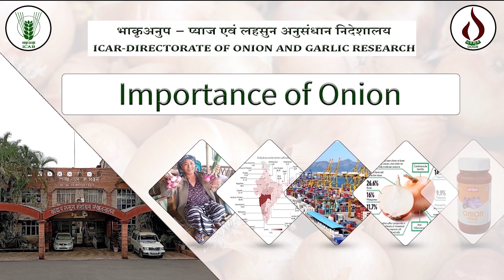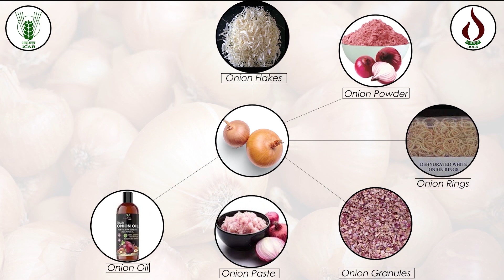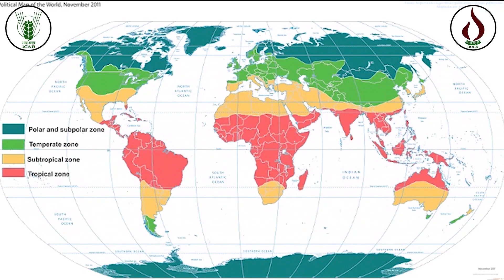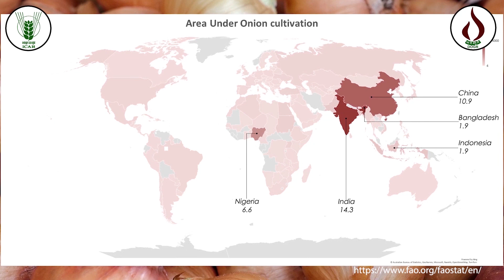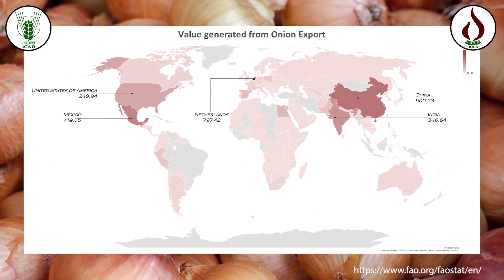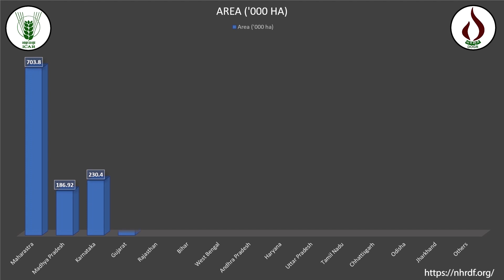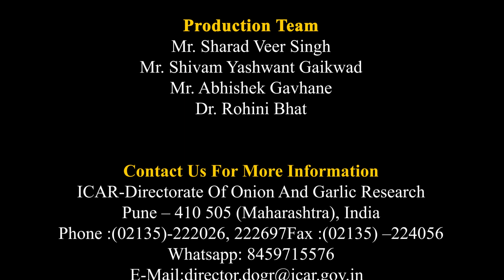Importance of Onion | Onion and Garlic crop production series | Episode 1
On the occasion of Amrit Mahotsav of Independence India, the Directorate of Onion and Garlic Research, Pune is launching this YouTube series on onion and garlic crop production technology, based on new and improved production techniques. Onion and garlic are commercially important crops and we hope this series will be successful to increase the adoption of improved technologies in these crops.